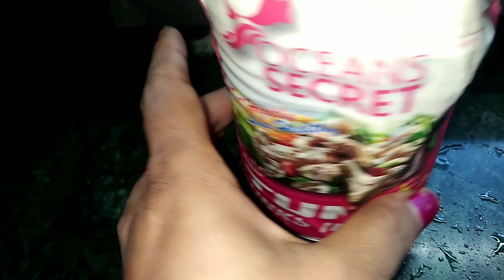TUNA FISH FRY RECIPIE // Tuna fish with Tomato // টুনা মাছৰ ৰেচিপী - Bhabna's Vlog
Tuna Fish Fry #
Ocean Tuna #